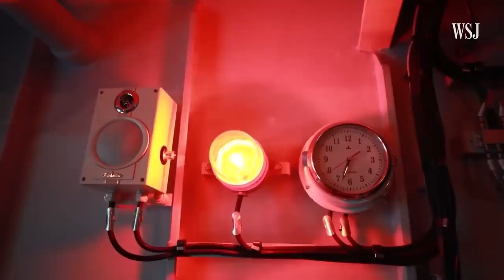What China’s Military Exercises Reveal About Its Taiwan Strategy | WSJ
Chinese state media videos and a map of live-fire exercises around Taiwan have displayed Beijing’s strategy to impose an aerial and maritime blockade on the island. Here’s how China could threaten both Taiwan and global trade in case of a military conflict.

Illustration: CCTV